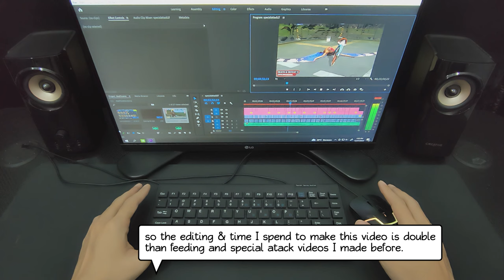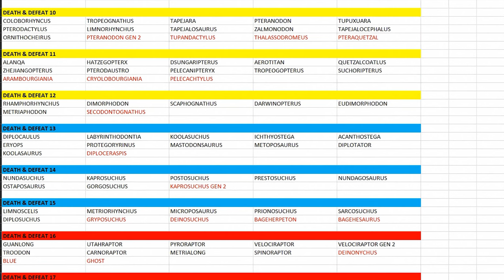ALL DINOSAURS DEATH & DEFEAT SCENE ANIMATION | Jurassic World The Game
In this video I want to show you all dinosaurs death & defeat scene animation from Jurassic World The Game.
Because many of these dinosaurs have same animation, I decided to use 3 dinosaurs to represent each death & defeat scene.
I hope this video can give useful information about how all dinosaurs death & defeat animations looks like in Jurassic World The Game.

Jurassic World The Game on Google Play.

Chapter :
00:00 Intro
00:48 Death & Defeat 1 : Bumpy, Ankylosaurus Gen 2, Gigakylocephalus | Ankylosaurus, Euoplocephalus, Antarctopelita, Nodosaurus, Giganocephalus, Armormata
01:06 Death & Defeat 2 : Pachyrhinosaurus, Sinoceratops, Triceratops Gen 2 | Triceratops, Nasutoceratops, Einiosaurus, Pachyceratops, Stegoceratops, Monostegotops
01:24 Death & Defeat 3 : Tuojiangosaurus, Stegosaurus, Wuerhosaurus | Kentrosaurus
01:44 Death & Defeat 4 : Pelecanimimus, Gallimimus, Struthiomimus | Unaysaurus, Ophiacomimus, Unayrhynchus
02:00 Death & Defeat 5 : Pachycephalosaurus, Parasaurolophus Gen 2, Dracoceratops | Corythosaurus, Parasaurolophus, Dracorex, Zalmoxes, Eolambia, Stygimoloch
02:15 Death & Defeat 6 : Therizinosaurus, Erlikosaurus, Segnosaurus | Deinocheirus, Segnosuchus
02:29 Death & Defeat 7 : Shunosaurus, Amargasaurus, Apatosaurus | Argentinosaurus, Bonitasaura, Diplodocus, Supersaurus, Labyrinthosaurus, Ankylodocus, Parasaura
02:50 Death & Defeat 8 : Brachiosaurus, Sonorasaurus
03:03 Death & Defeat 9 : Edmontosaurus, Tsintaosaurus, Iguanasuchus | Iguanodon
03:24 Death & Defeat 10 : Pteranodon Gen 2, Thalassodromeus, Pteraquetzal | Coloborhyncus, Tropeognathus, Tapejara, Pteranodon, Tupuxuara, Pterodactylus, Limnorhynchus, Tapejalosaurus, Zalmonodon, Tapejalocephalus, Ornithocheirus, Tupandactylus
03:40 Death & Defeat 11 : Arambourgiania, Cryolobourgiania, Pelecachtylus | Alanqa, Hatzegopterx, Dsungaripterus, Aerotitan, Quetzalcoatlus, Zhejiangopterus, Pterodaustro, Pelecanipteryx, Tropeogopterus, Suchoripterus
04:01 Death & Defeat 12 : Rhamphorhynchus, Scaphognathus, Secodontognathus | Dimorphodon, Darwinopterus, Eudimorphodon, Metriaphodon
04:19 Death & Defeat 13 : Acanthostega, Eryops, Diploceraspis | Diplocaulus, Labyrinthodontia, Koolasuchus, Ichthyostega, Protegoryrinus, Mastodonsaurus, Metoposaurus, Diplotator, Koolasaurus
04:37 Death & Defeat 14 : Nundasuchus, Kaprosuchus, Kaprosuchus Gen 2 vs Kaprosuchus Gen 2 | Postosuchus, Prestosuchus, Nundagosaurus, Ostaposaurus, Gorgosuchus
04:56 Death & Defeat 15 : Gryposuchus, Deinosuchus, Bagehesaurus | Limnoscelis, Metriorhynchus, Microposaurus, Prionosuchus, Sarcosuchus, Diplosuchus, Bageherpeton
05:14 Death & Defeat 16 : Deinonychus, Blue, Ghost | Guanlong, Utahraptor, Pyroraptor, Velociraptor, Velociraptor Gen 2, Troodon, Carnoraptor, Metrialong, Spinoraptor
05:33 Death & Defeat 17 : Dilophosaurus, Dilophosaurus Gen 2, Cryolophosaurus | Monolophosaurus, Proceratosaurus, Tanycolagreus, Erliphosaurus
05:50 Death & Defeat 18 : Ophiacodon, Sphenacodon, Edaphosaurus | Dimetrodon, Secodontosaurus, Priotrodon
06:08 Death & Defeat 19 : Albertosaurus, Toro, Tarbosaurus | Majungasaurus, Allosaurus, Carnotaurus, Giganotosaurus, Tyrannotitan, Rajasaurus, Tyrannosaurus Rex, Tyrannosaurus Rex Gen 2, Gorgosaurus, Lythronax, Megalosaurus, Metriacanthosaurus, Yutyrannus, Alangasaurus, Suprannotitan, Rajastega, Allonogmius, Glythronax, Pachygalosaurus, Yudon, Giganotosaurus Gen 2
06:26 Death & Defeat 20 : Acrocanthosaurus, Spinosaurus Gen 2, Chromaspinus | Irritator, Spinosaurus, Ostafrikasaurus, Suchomimus, Ceratosaurus, Baryonyx, Concavenator, Cerazinosaurus, Spinotasuchus
06:48 Death & Defeat 21 : Indominus Rex, Indominus Rex Gen 2
07:03 Death & Defeat 22 : Indoraptor, Indoraptor Gen 2
07:15 Death & Defeat 23 : Scorpios Rex
07:29 Death & Defeat 24 : Oviraptor
07:45 Death & Defeat 25 : Beta